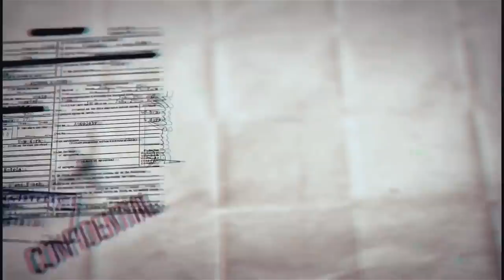SCP基金會 SCP-4670 Pigs in Blankets 豬包毯(中文)